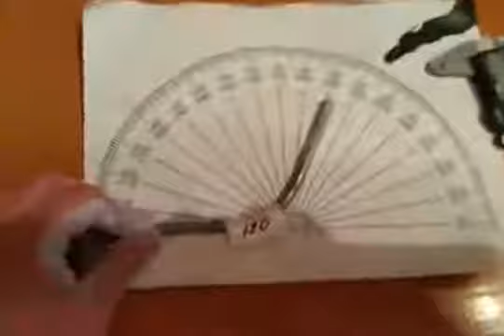Vladimir Romanov / 120 kg 7" bar / Underhand for "Triathlon" rating